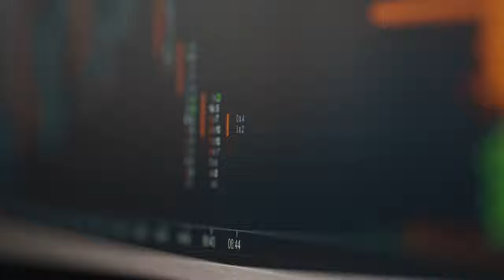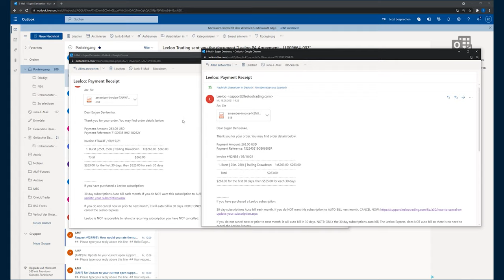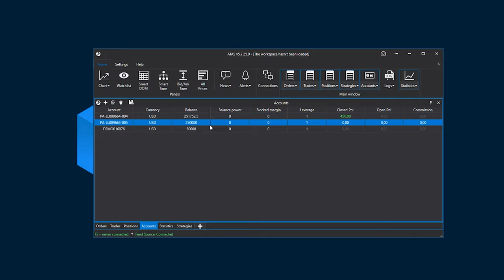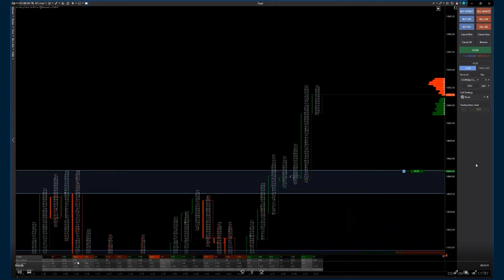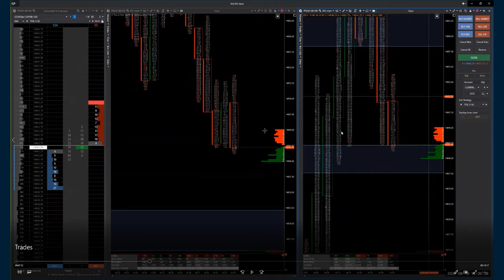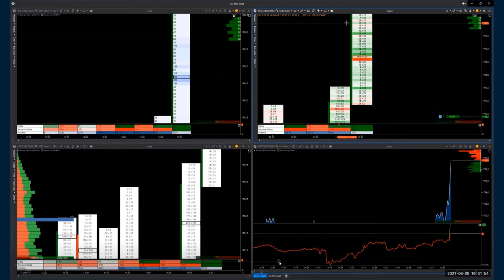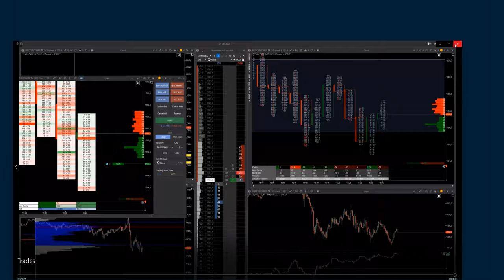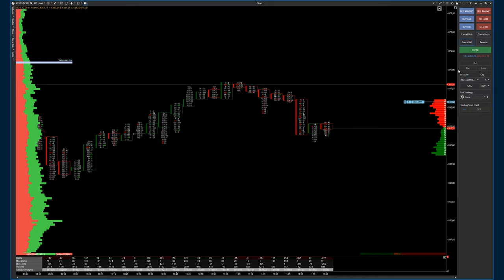Fazit: Habe ich die Fremdkapital-Challenge geschafft?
Die Fremdkapital-Challenge ist zu Ende. Habe ich mich für beide 250.000 € Fremdkapitalkonten qualifizieren können?

Das erfährst Du jetzt in der letzten Episode dieser Trilogie.

00:00 Intro
02:03 Meine Herangehensweise
03:28 Funded Konto
06:21 Statistik
10:01 Meine Aufzeichnungen & Trades
28:07 Die Evaluation
33:59 Mein Fazit
34:25 Die Auszahlung
35:08 Outro